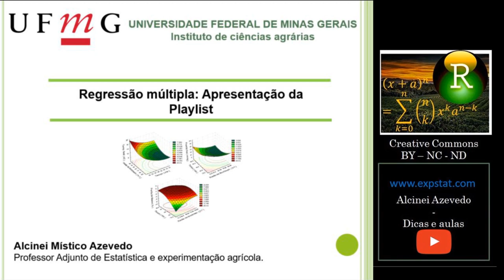Regressão múltipla: Apresentação da playlist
Nesta aula fazermos a apresentação da playlist "Curso de Regressão múltipla".